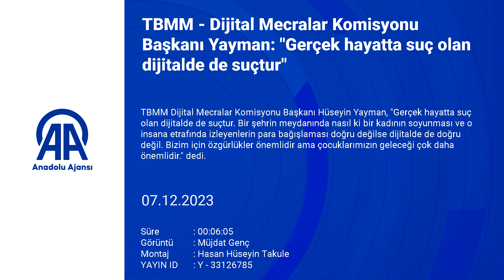TBMM Dijital Mecralar Komisyonu TikTok temsilcilerini dinledi